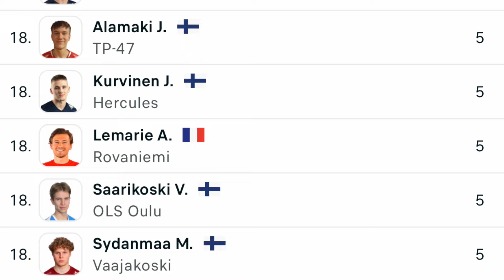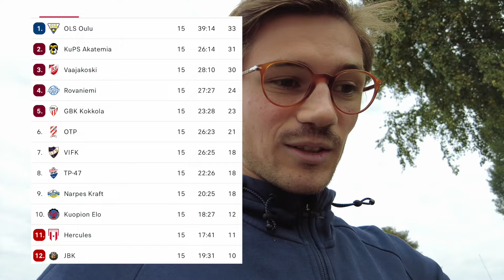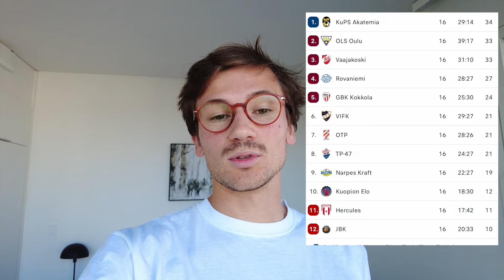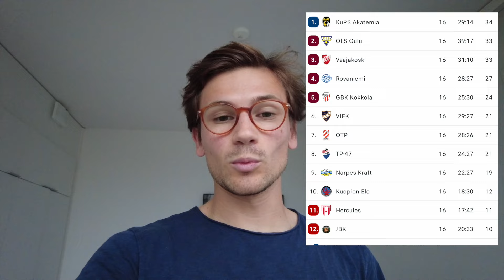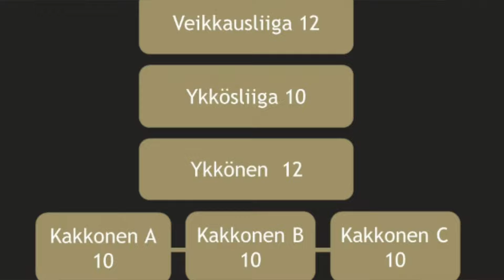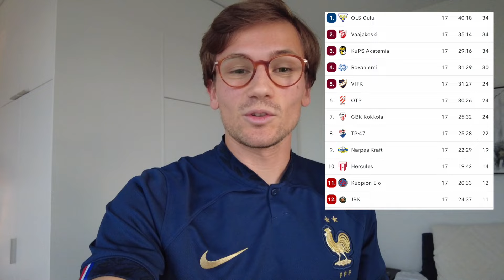Je signe au Pôle Nord épisode 12 : Une revanche à prendre !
Battus au match aller par cette équipe on les retrouve cette fois à domicile. L'occasion parfaite de prendre notre revanche. Un match spécial pour moi sous les yeux de ma famille, venue me rendre visite en Finlande !
Merci à Roll Outdoors pour les vélos incroyables ! Si vous voulez louer les votre voici le lien